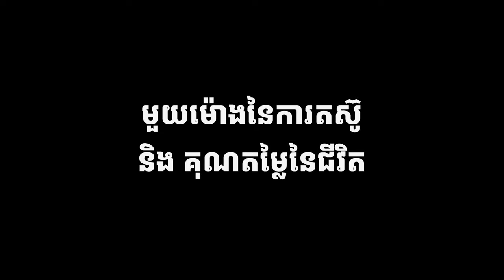Official Trailer - ភាពយន្តជីវិត​ « ប្រុសព្រានទ្រឹស្តីបោក »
​កុំទុកចិត្តអោយសោះ មនុស្សប្រុសពូកែទ្រឹស្តី ពូកែសម្តីផ្អែមហ្នឹង!!🙃

Official Trailer - ភាពយន្តជីវិតទី ២៧៣​ រឿង ​ «  ប្រុសព្រានទ្រឹស្តីបោក » មានផ្សាយជូនទស្សនានៅថ្ងៃចន្ទ​ ២ ធ្នូ​ ២០២៤​ វេលាម៉ោង៩យប់ នៅលើប៉ុស្តិ៍ទូរទស្សន៍ បាយ័ន និង Facebook : Life Film by Sastra Film និង Youtube : Sastra Film។